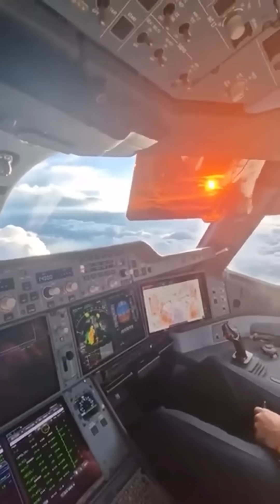Why haven't other airlines bought the A350 900ULR?